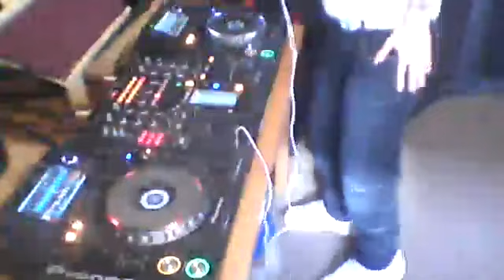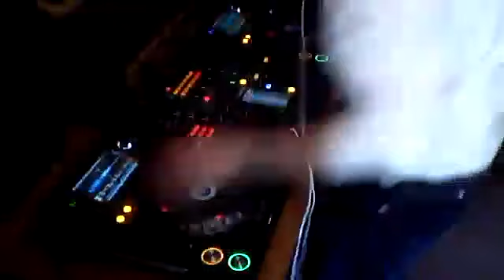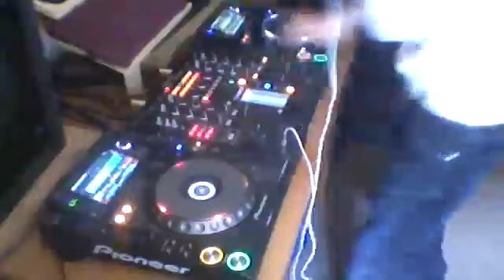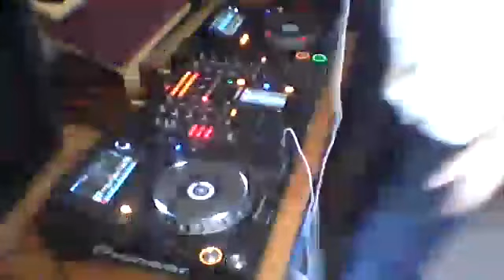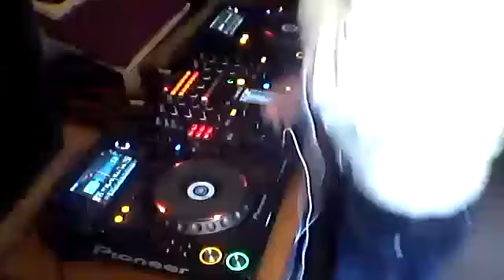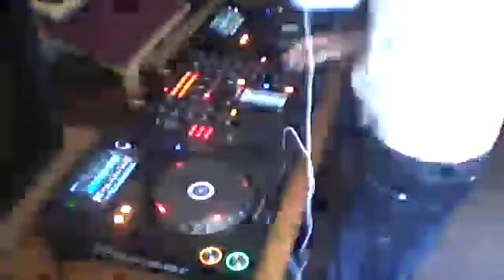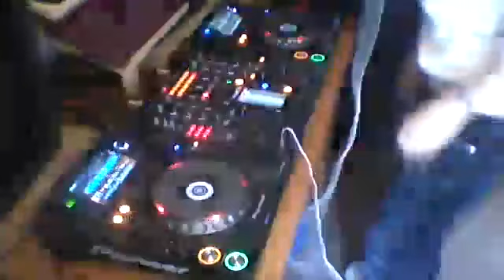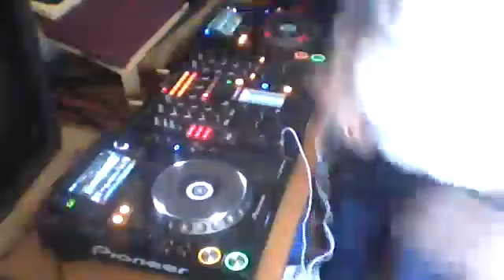DJ Taze - "2 Filthy FM" - 06-06-2015 - Happy Nation TV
DJ Taze
"2 Filthy FM"

Mix Description:

Trance to start with then Techno then a bit of hard style to finish.